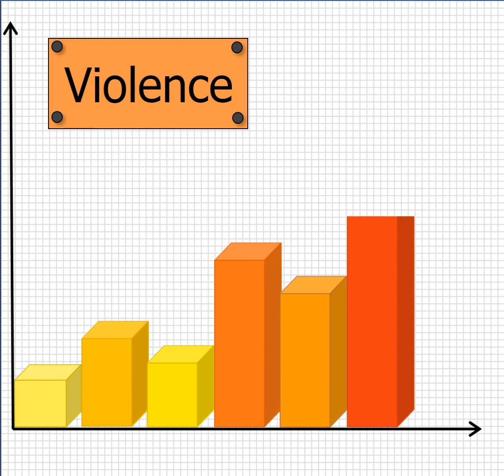Safety Considerations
Here are some resources mentioned in the video that could help you:

The Ohio Domestic Violence Network (ODVN) can connect you to advocates and organizations in your community that provide 24-hour services, as well as free legal help. or call .

The Ohio Alliance to End Sexual Violence (OAESV) can also connect you to advocates and organizations in your community that provide 24-hour services, as well as free legal help. or call 1-844-OHIO-HELP to reach the 24-hour Ohio Sexual Violence Helpline.

Ohio Legal Help can help you find legal information, guide you through filling out legal forms and connect you to free legal help.

The Ohio State Bar Association (OSBA) provides information for finding lawyers in Ohio.

The Ohio Supreme Court’s website provides forms and tips for filling out protection orders. These forms can be printed out and filled in anywhere, including at the courthouse. There are also copies of the forms available at the courthouse.